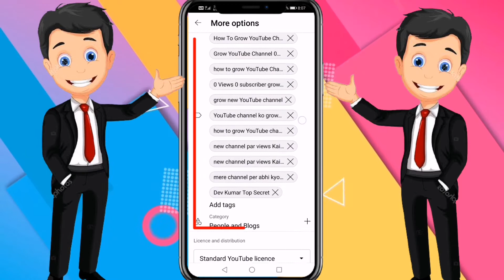Youtube Video Ko Google Search Me Kaise Laye।।How To Rank Video On Google Search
Must Watch YouTuber :-

Apni youtube Video ko Google top par kaise laye
Youtube Video Ko Google Search Mai Top Par kaise laye

(IndiaThanks for Watching)